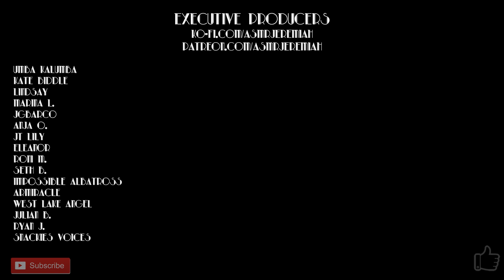ASMR | A Pilot in the Clouds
I’ve always dreamed of flying in a biplane.

This video features:
Soft Spoken
Engine Sounds
Drone Footage
Flying through clouds
Sunset flight

Warm wishes,
ASMR Jeremiah

Drone Footage:
Video by GM from Pexels
Video by MAM Ashfaq from Pexels

Cover Photo:
Photo by Shaun Bell on Unsplash